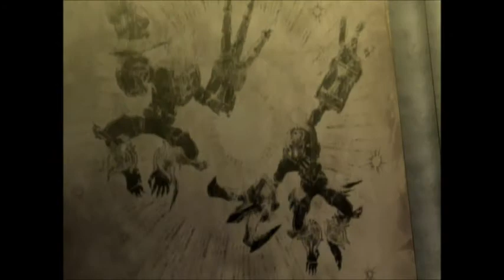Bayonetta - Part 6: The Lost Holy Grounds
Sup peoples, here's part 6 of my Bayonetta playthrough. Here we traverse through some ancient ruins, where we discover that Jeanne and the angels may be working together. Or, maybe she doesn't care? Something about fear? Well, anyway, enjoy!

Developer: Nex Entertainment
Publisher: Sega
System: Playstation 3